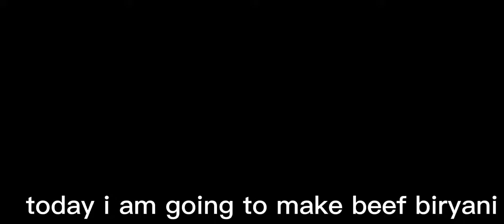Special Beef Biryani Recipe।।গরুর মাংসের বিরিয়ানির সহজ রেসিপি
Assalamualaikum everyone. Today i will be making Special Beef Biryani